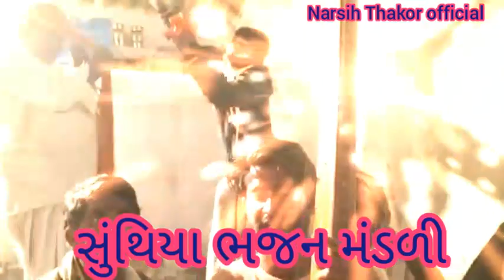ગુરુ વચન માં રેજે રે જીવડા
નરસી ઠાકોર ઓફિ સલ